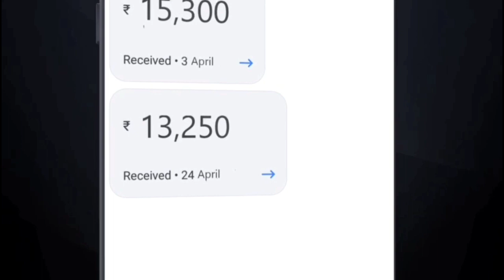ജയിച്ചു കയറി വിൻഡീസ്,റോജർ ബിന്നി പണി തുടങ്ങി...| Cricket | t20 world cup